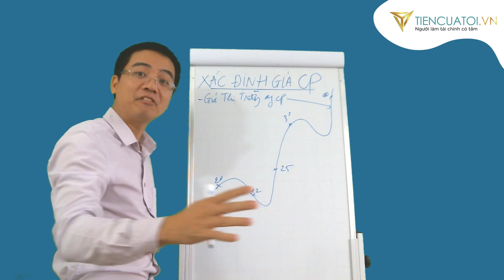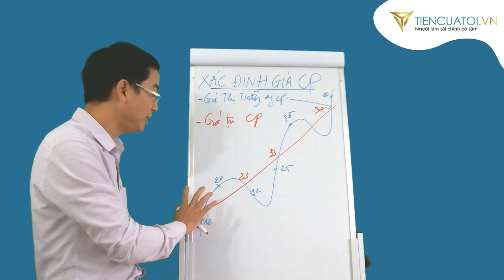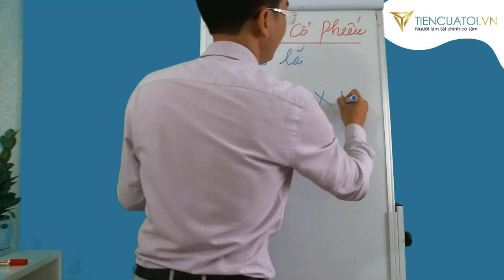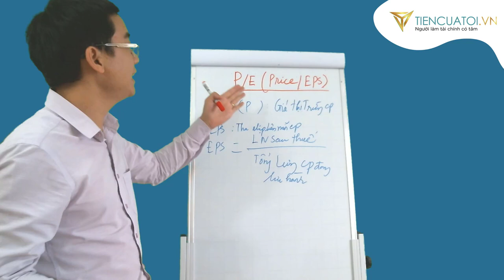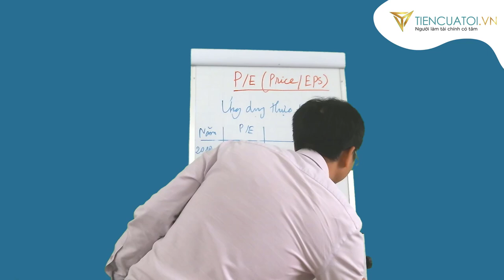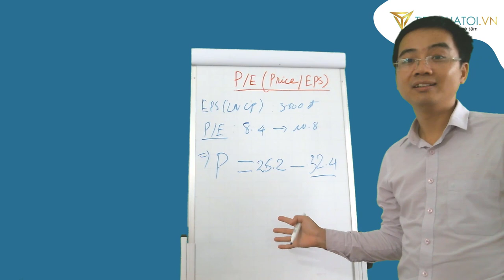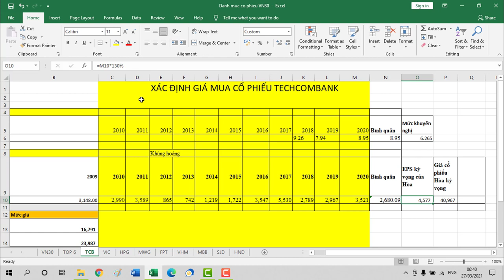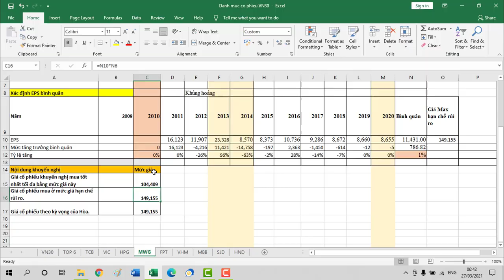Cách xác định giá mua cổ phiếu TỐT có lãi | ví dụ xác định giá mua TCB và MWG